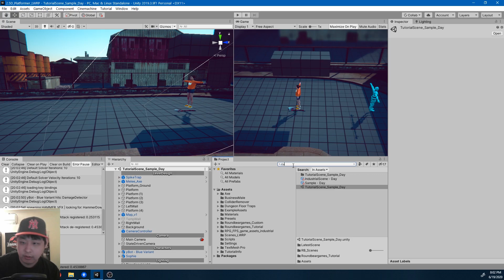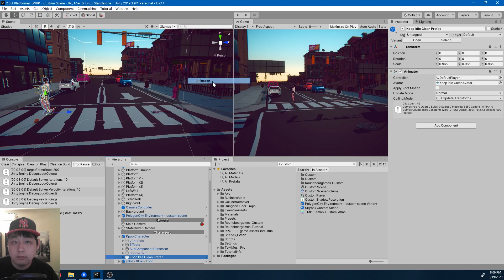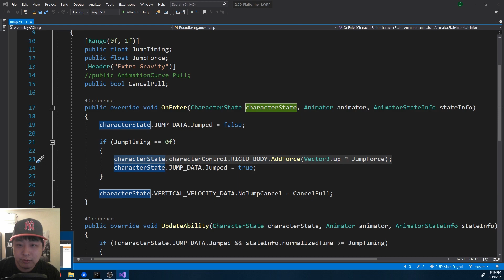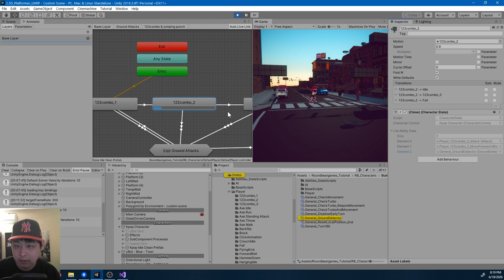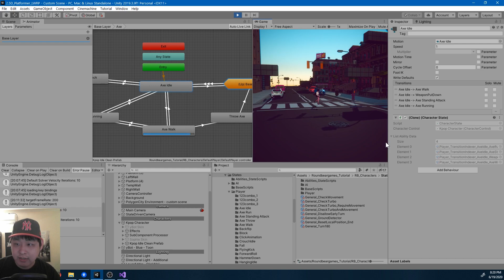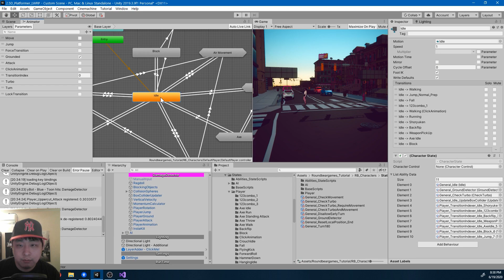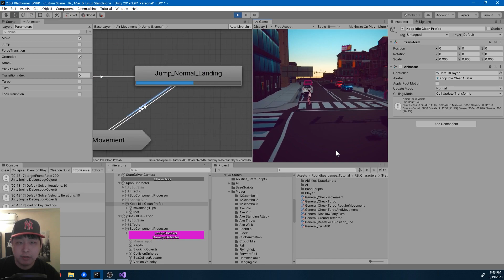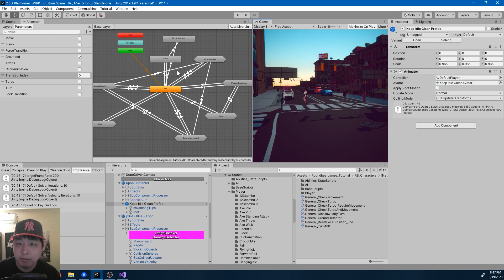[Devlog #4] An Overview - Unity 2.5D Platformer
General overview & plans.
Using URP (Universal Render Pipeline).

Visuals: (0:00)
Animator Controller: (2:00)
Cleaning Up Your Project (07:54)
AI Plans (10:22)
Changing Assets (13:26)
Outro (14:47)